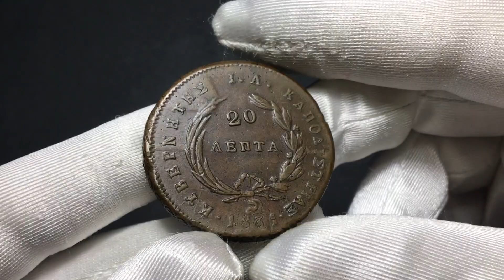NUMISMATICA RANIERI ASTA 16 Lotto 806 Grecia Giovanni Capodistria 20 Lepta 1831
Dettagli Moneta:

GRECIA
Giovanni Capodistria, 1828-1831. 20 Lepta 1831.
Æ gr. 28,38
Dr. Grifone; sopra, croce. Rv. Valore entro rami di palma e di ulivo.
KM#11.

Bello SPL